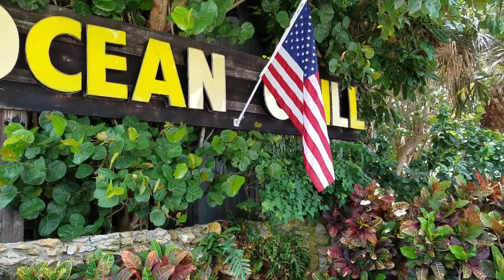Ocean Grill Fountain 7/4/19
Ocean Grill Fountain
(I shot this July 7, 2019)